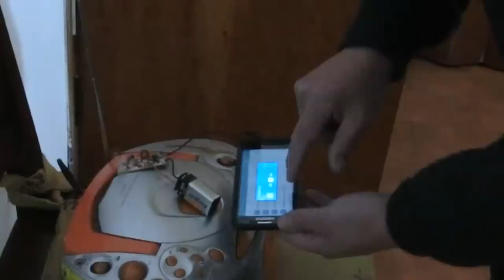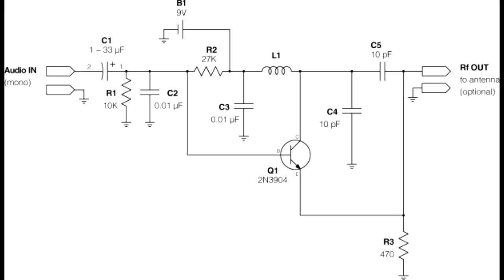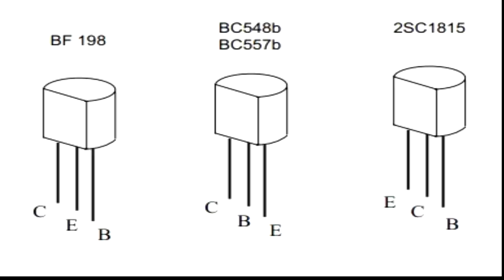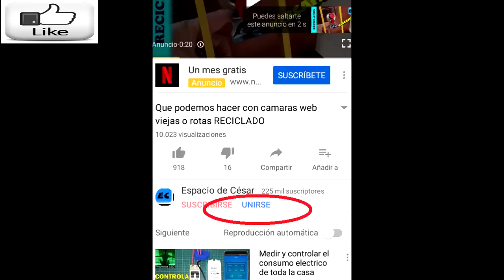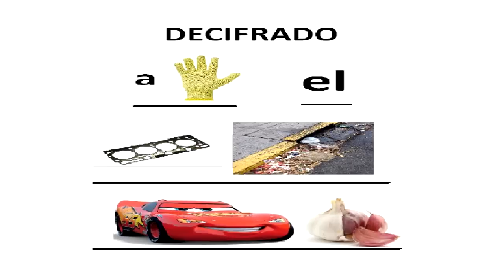Escuchar musica de tu celular en cualquier radio de FM sin cables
Con esta sencilla electronica podemos escuchar la musica que tenemos en nuestros celulares sin usar cables ni conexión por usb.